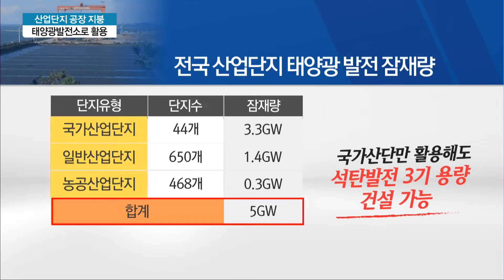공장 지붕 전체가 대형 태양광 발전소로…산업단지 활용하면 석탄발전 3기 없앤다 / 머니투데이방송 (뉴스)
03/07 MTN 투데이

친환경 에너지를 확대하려면 태양광 발전소를 늘려야 하는데 문제는 부지입니다. 산림이나 농지 훼손에 대한 비판이 나오는데 대안으로 전국 산업단지를 활용하는 방안이 떠오르고 있습니다. 공장 지붕 등 유휴부지만 활용해도 최신 석탄발전소 3기에 맞먹는 태양광 설비를 설치할 수 있습니다. 박경민 기자가 그 현장을 다녀왔습니다.